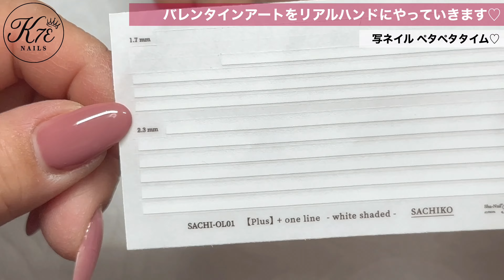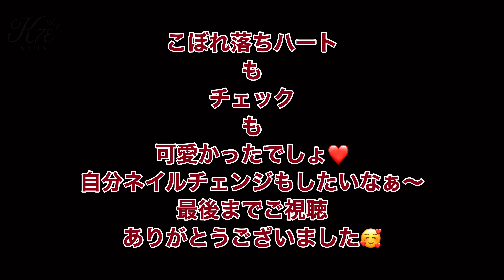【#26】バレンタインネイル/こぼれ落ちるハートのアート/写ネイル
どーもどーもKanaeです🥰
今回の動画は甘々なバレンタインアートの
リアルな施術をお客様にご了承を得て
撮影させて頂きました✨

こぼれ落ちるハートがたまわなく可愛いし
シールで作るチェック柄もヤバ可愛い❤️

◆動画内で使用した
　幸子先生のホワイトシェードのライン
　写ネイルは⬇️こちらから購入できます❤️

◆幸子先生のInstagramはこちら⬇️

可愛いアートが溢れてます🥰

私がよく動画で使用している
【写ネイル】ですが
Instagramにて写ネイルが20%OFFになる

🤍プロデュースネイルステッカー🤍
【写ネイル】高品質！
写ネイルショップ / Kanae Lea Nail

🤍プロデュースカラージェル🤍
【 sacra 】アレルギー対応ジェル
sacraオンラインショップ